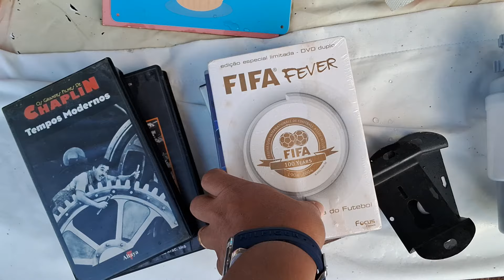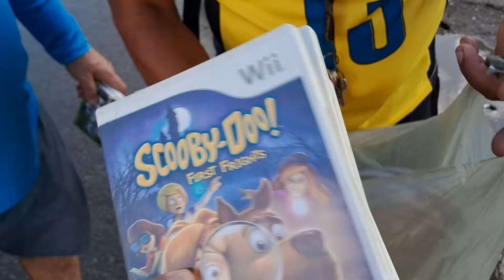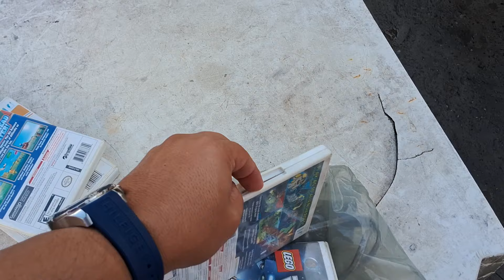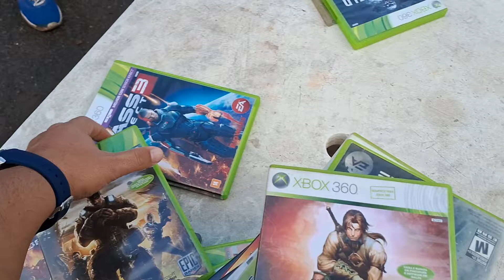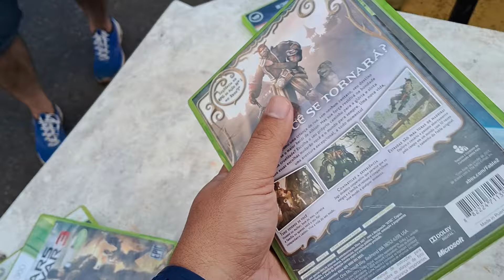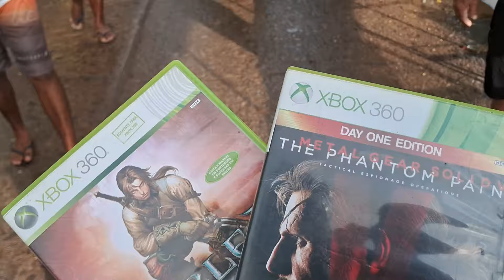CAÇADA GAMER: Feira de Pèixinhos! Teve Gamelesssssssss!!!!!!!